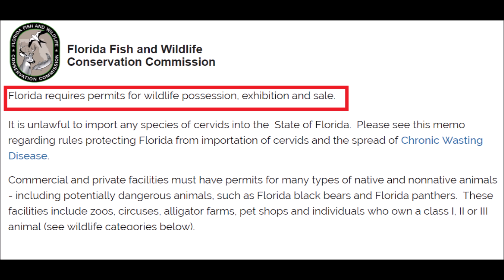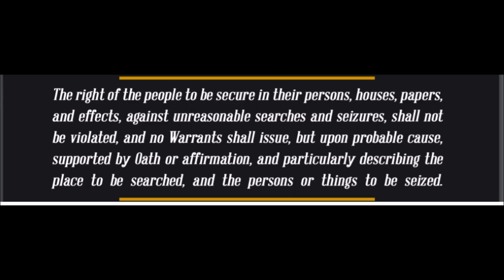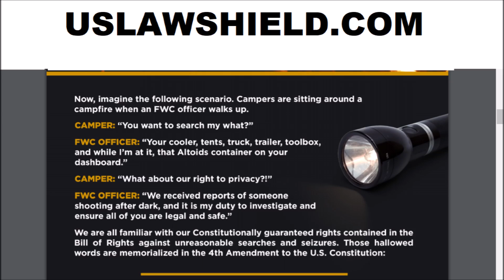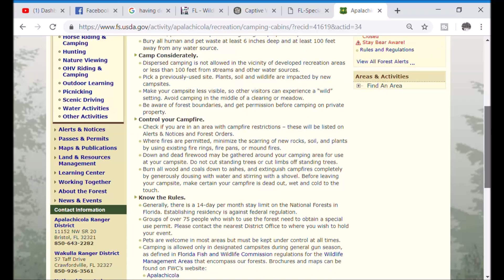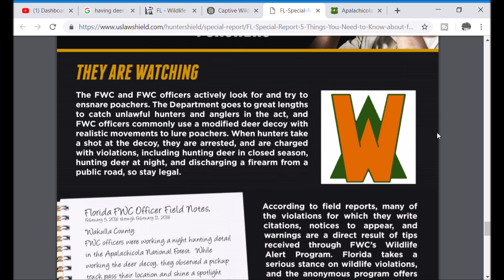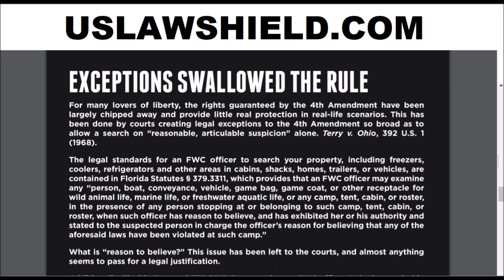It's Illegal To Cook Fish RV Living Full Time / Van Life Nomad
This channel will teach you the good, the bad, and the ugly of Minimal Living, RV Life, Camping, Boondocking, Tiny camper, camping, Van Life, Nomad / Nomadic Life, and frugal living.
After years of working 60 to 70 hours a week and never taking a vacation, Carolyn and I (Rob) decided to quit our job and begin living our dream.  We bought a 1970 Starcraft pop-up camper and a fixed it up, traveling the country, and only staying at free campsites.  After living in it for a year, our pop-up was burned down by someone in a National Forest.  We did not let that get us down.  We built a homemade truck camper in 2 1/2 week so we could continue living our dream.  Welcome to Little House On The Road 2.0 and welcome to the Little House On The road Family.
Live Feed is every Wednesday at 7:00 PM est.